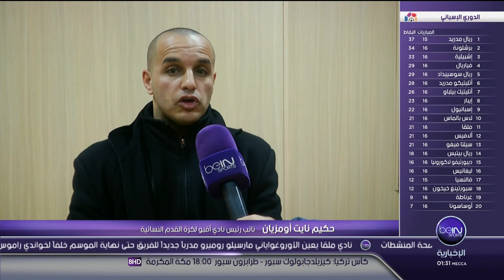5 CFA SUR BEIN SPORT SAINT DENIS